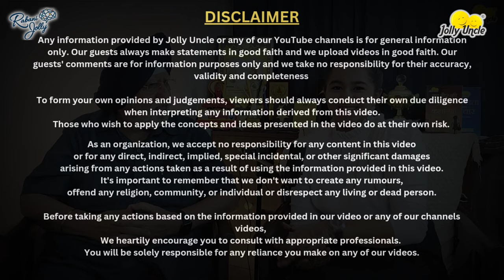How to save Electricity bill | बिजली बिल बचाने के खास टिप्स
Discover essential tips for saving electricity and managing your home appliances efficiently in this informative interview with Mandeep Singh from EMM Blogs. Learn about smart home technology, energy-saving techniques, and expert insights on maintaining your AC, refrigerator, and other household electronics. Get valuable advice on reducing your electricity bill and making informed decisions when purchasing new appliances. Don't miss out on these practical tips that can help you save money and energy!

Key topics covered:
AC energy-saving tips
Geyser efficiency tricks
Understanding cooling capacity
Smart home technology for energy savings
Common appliance misconceptions
Proper temperature settings for optimal efficiency

Based on the transcript provided, I'll create chapters for the 31-minute video. Please note that without exact timestamps, I'll estimate the time divisions:

Chapters
1. Introduction and Guest Introduction (0:00 - 2:00)
2. Background and Journey into Technical Content Creation (2:00 - 5:00)
3. Importance of Consumer Awareness in Electronics (5:00 - 8:00)
4. Tips for Saving Electricity and Proper Appliance Usage (8:00 - 12:00)
5. Smart Home Appliances and Future Trends (12:00 - 16:00)
6. The Matter Technology and Its Impact on Smart Homes (16:00 - 19:00)
7. Product Reviews and Channel Management (19:00 - 23:00)
8. Importance of Sharing Technical Knowledge (23:00 - 26:00)
9. Language Choice for Content Creation (26:00 - 29:00)
10. Closing Thoughts and Thank You (29:00 - 31:00)

These chapters provide a general outline of the conversation based on the transcript. The time divisions are approximate and may need adjustment for precise accuracy.